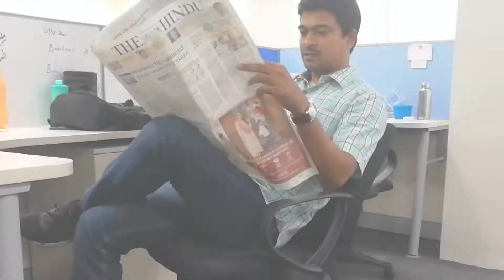We love DevOps | Go2Group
Go2Group is a reliable IT solutions partner that helps companies through their DevOps and digital transformation journey. The team is present in 70 plus countries, speaking different languages, and catering to every customer’s need anytime, anywhere.

Jump into the Go2Group wagon of innovation!

Music courtesy: Cubic Z by Diamond Ortiz